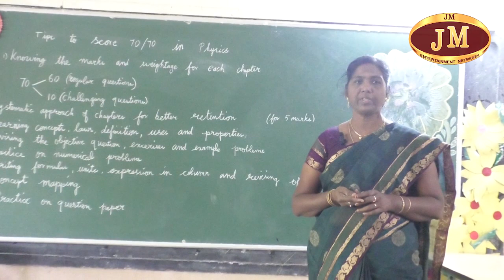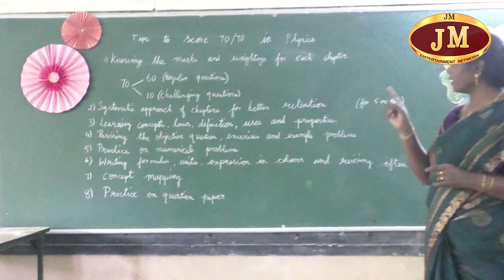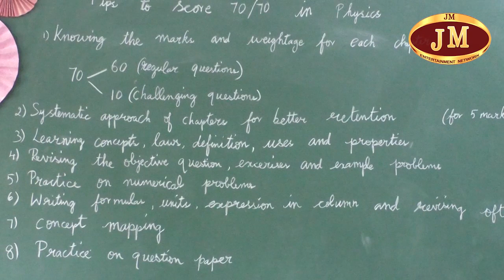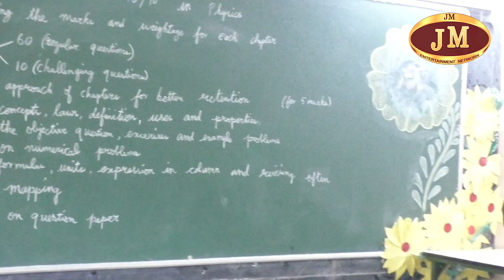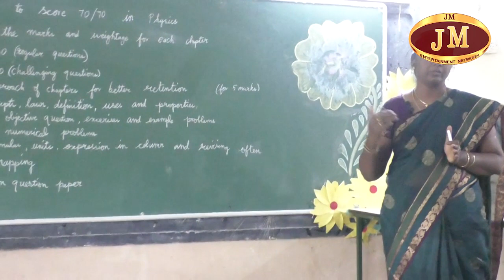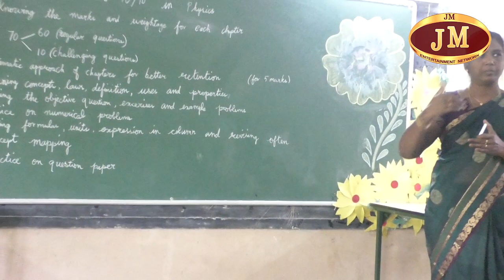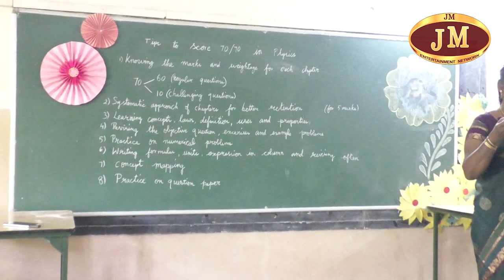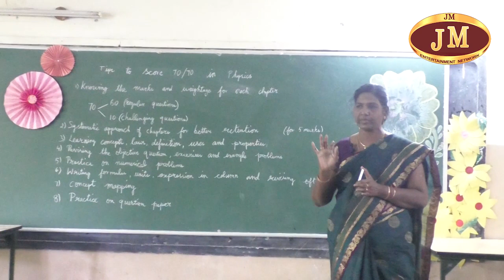2024 Physics Public Examination || திருச்சி BHEL Matriculation Higher Secondary School || JM TV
2024 Physics Public Examination || திருச்சி BHEL Matriculation Higher Secondary School || JM TV